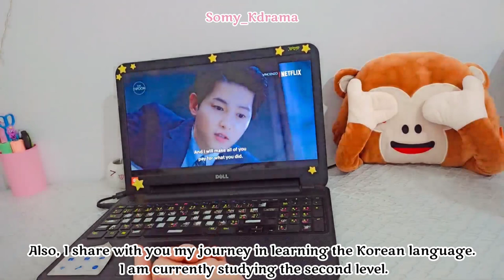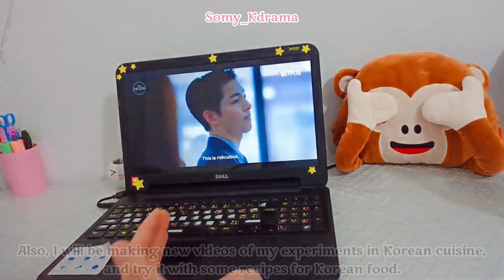تجاربي في المطبخ الكوري🇰🇷جربت وصفة كيمتشي الأرزالمقلي😍Introducing my channel+I tried a korean recipe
في فيديو اليوم جربت معكم وصفة كيمتشي الأرز المقلي،  هذي أول مرة قمت بتجربته معكم ♥️ تابعو الفيديو لتشوفو النتيجة 🙈
In today's video, I tried with you the recipe for kimchi fried rice, this is the first time I tried it with you ♥ ️ Follow the video to see the result 🙈

أنيوو أصدقائي ❤️ 안녕 우리 친구

أنا سومي أنزل فيديوهات عن الثقافة الكورية 🇰🇷 من كيدراما، طبخ الأكل الكوري، وغيرهم...
إذا كنت جديد فمرحبا بك في عائلتنا 🤍
 لاتنسى الإشتراك وتفعيل جرس الإشعارات 🔔 ليصلك كل جديد أقوم بتنزيله ❤️

 أحب قراءة تعليقاتكم لذا لا تبخلوا علي بها، فهي طاقتي التي تحفزني لبذل المزيد ✨💟

Hello my friends ❤️ 안녕 우리 친구

I'm Somy uploading videos about Korean culture 🇰🇷 from Kdrama, cooking Korean food, and more...
If you are new, welcome to our family 🤍
I love reading your comments so don't skimp on them, it's my energy that motivates me to do more ✨💟